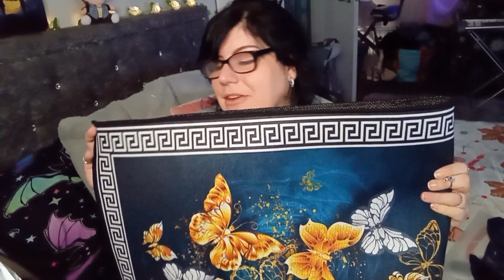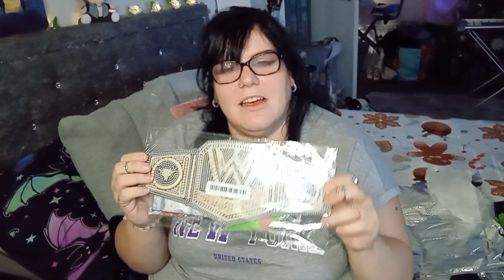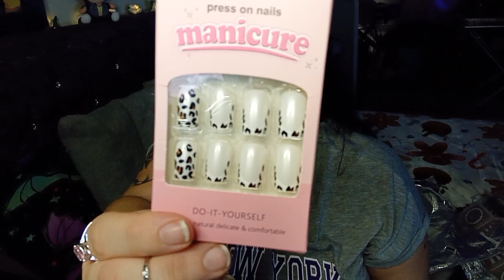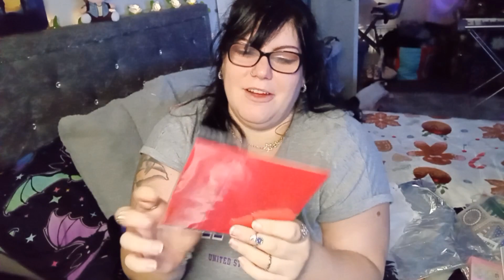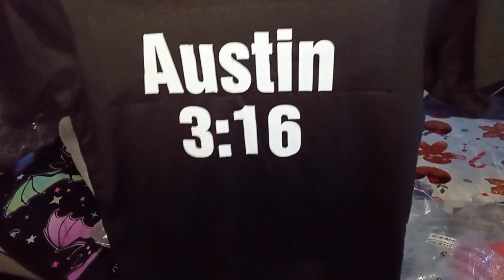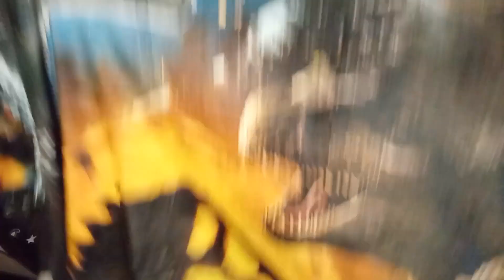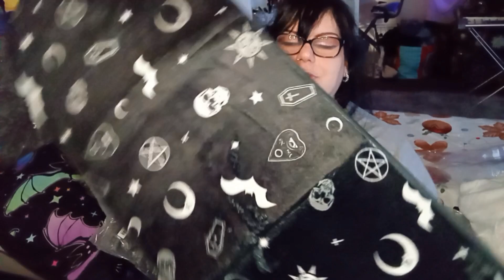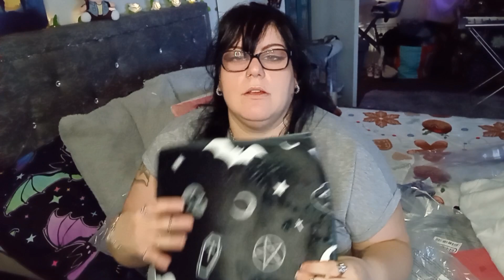More NOSTALGIA in my XL temu haul 🔥 some pretty good deals⚡️👌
Hey guys, back again with a few prices !

Hope ya'll enjoyed the video !!!

Teenager funny birthday card £2.98
Are you afraid of the dark pin £1.48
Dinosaur lego set t-rex £11.24
Dinosaur bed throw £16.48
Skull polo shirt £7.55
Old school hoop earrings £1.48
Christmas ribbon with lights £3.38
Santa balls earrings £1.12
Fitted bed sheet £7.78
White leopard print nails £ 0.89
Brown leopard print nails £0.69
Universal champion belt diamond art £6.74
Championship diamond art belt £6.29
Austin 3:16 t-shirt £7.43
Wrestling Street sign £3.19
Cow pin £2.48
Chicken pin £1.98
Stimpy pin £1.98
Ren pin £2.48
Dx hoodie £9.84
NWO t-shirt £9.38
Long bat rug £7.68
Smaller bat rug £4.18 each
Butterfly Hall runner £9.17